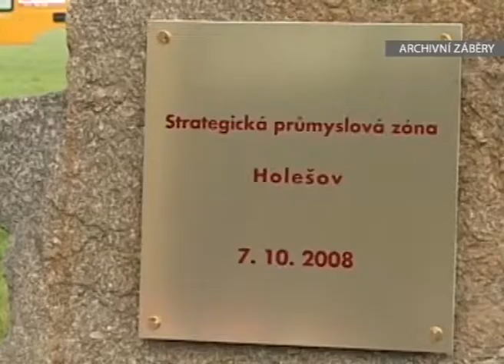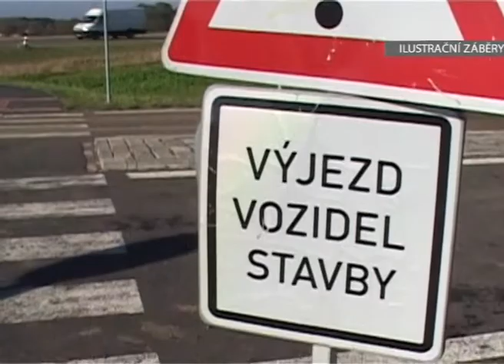Radní odsouhlasili závěrečný účet hospodaření kraje za loňský rok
ZLÍNSKÝ KRAJ -- Závěrečný účet Zlínského kraje za rok 2012 projednali na svém zasedání krajští radní. Následně doporučili krajským zastupitelům tento dokument schválit a zároveň vyjádřit bezvýhradný souhlas s celoročním hospodařením kraje. Obsahem závěrečného účtu je zhodnocení rozpočtového hospodaření Zlínského kraje a jím zřízených a založených organizací za loňský rok, zhodnocení hospodářské činnosti kraje a hospodaření s mimorozpočtovými prostředky. Oproti očekávanému schodku nakonec hospodaření kraje za loňský rok vykázalo schodek o 426 milionů Kč nižší.